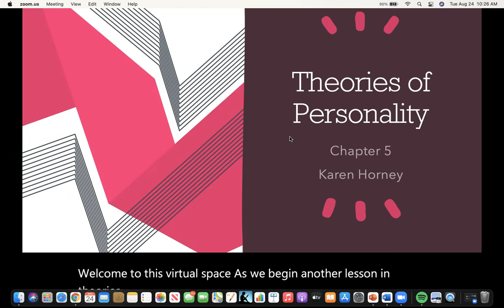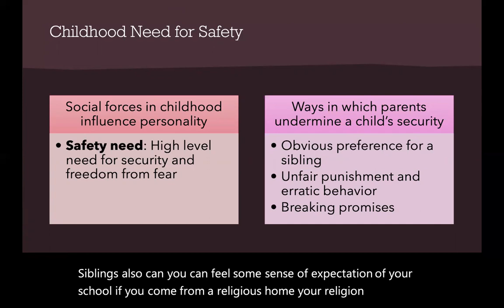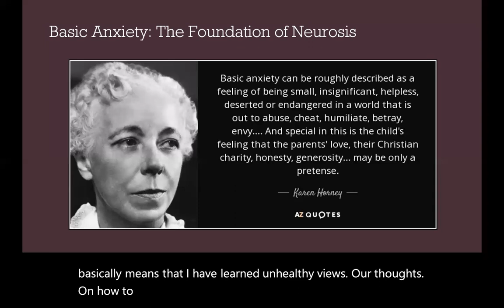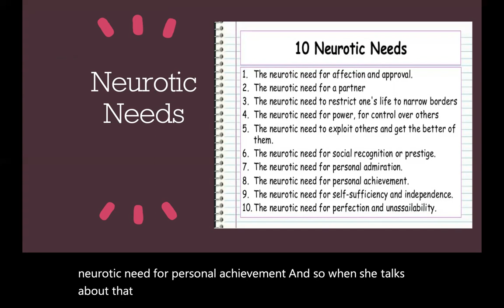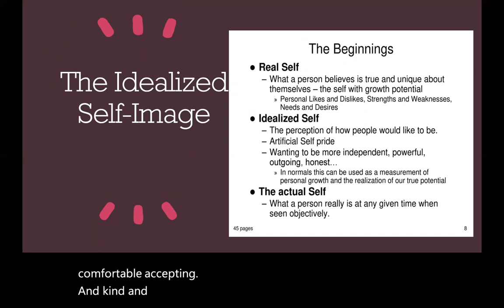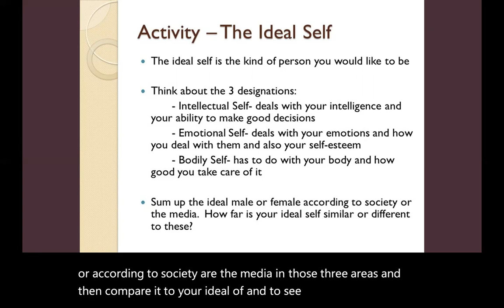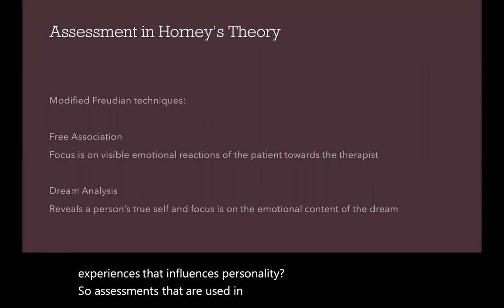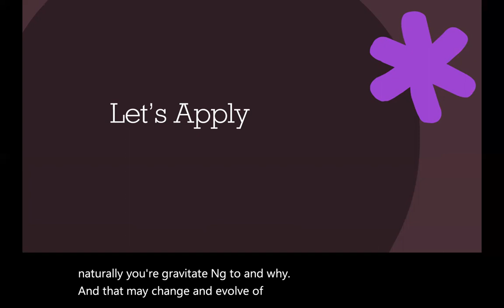Karen Horney Theory of Personality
Theories of Personality Lecture